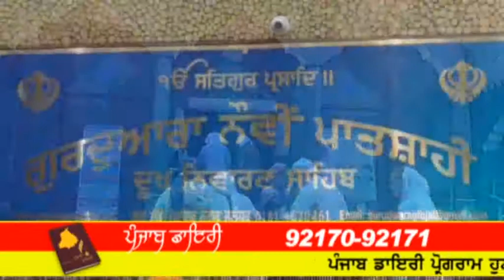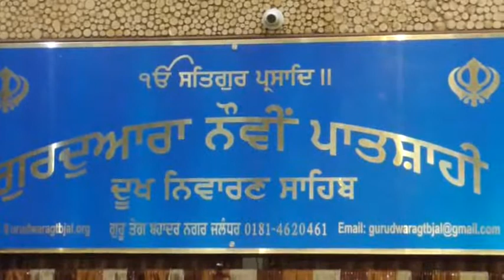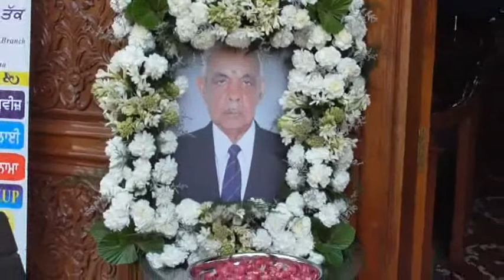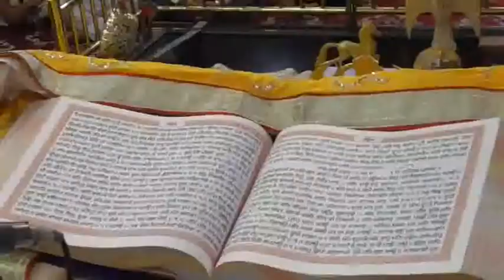044A 10 06 2017 Bhog Sw Surinder Lal Ji Da Gur Naomi Patshahi Jalandhar DVD